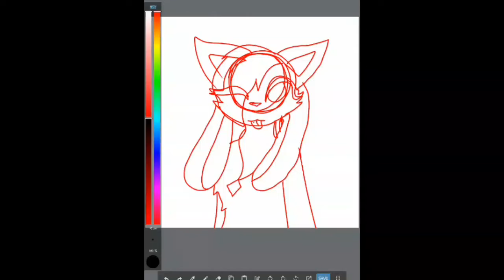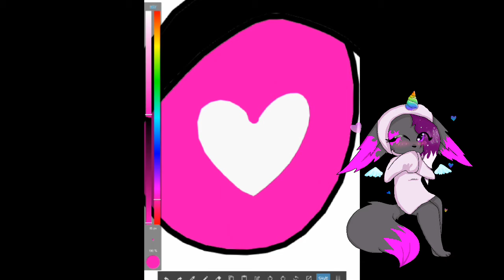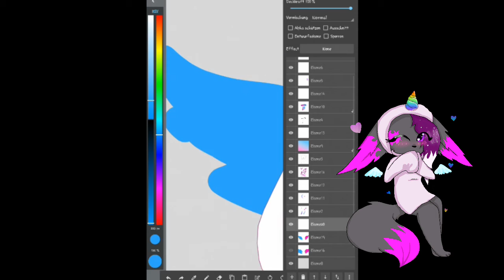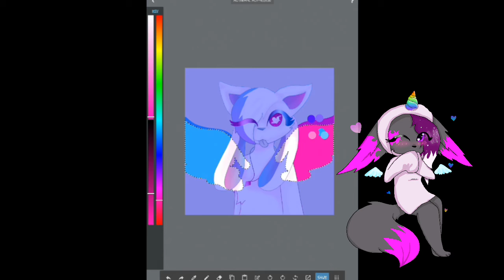Kittydog - Speedpaint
A gift for one of the cutest and best animators in the world.  I love her kawaii art style and smooth animations.